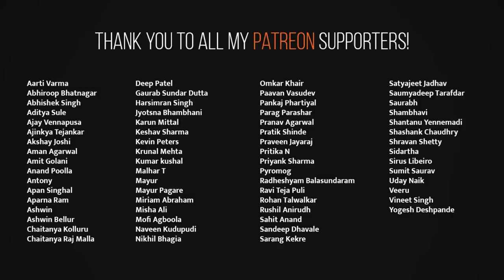My 50 Favourite Films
Help us caption and translate this video!